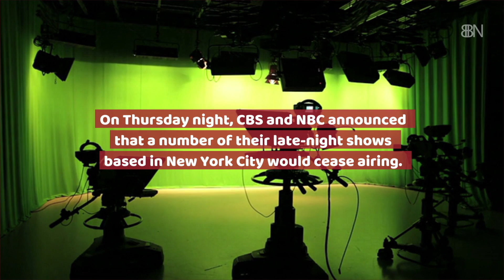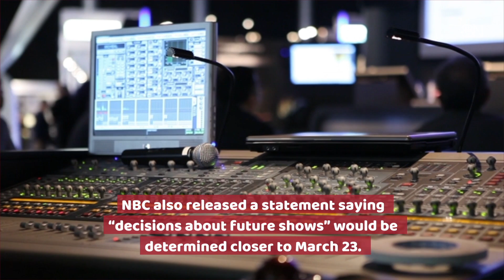Late-Night Shows And Coronavirus Fears